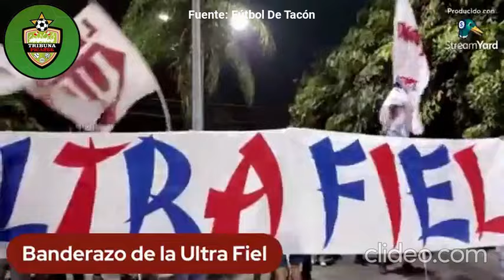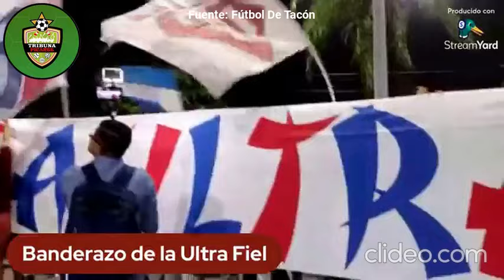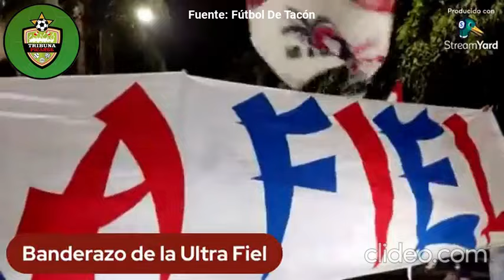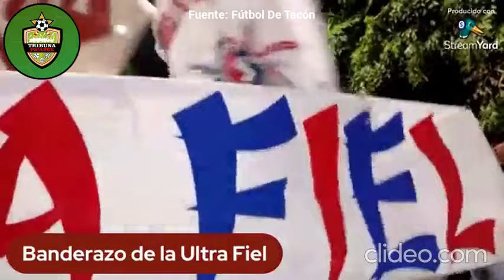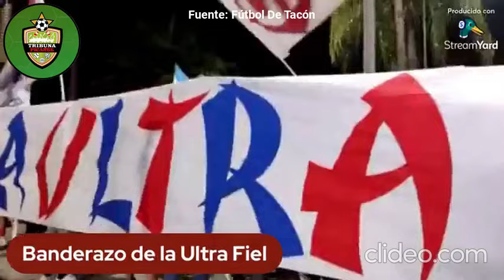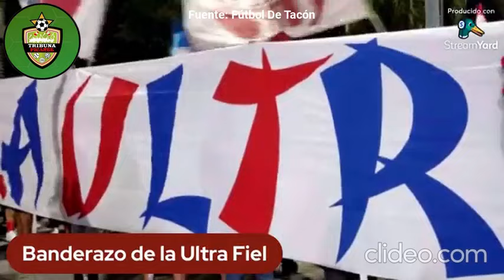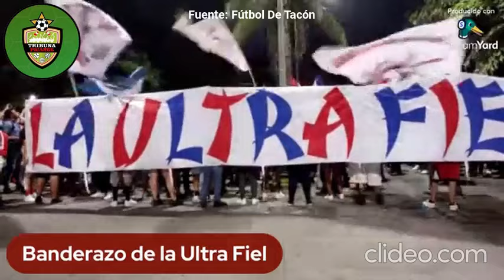Para que escuchen los rivales la mejor hinchada de Honduras es del Olimpia no hay más!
Nuestras aliadas de honduras nos traen el banderazo de los hinchas del olimpia de Honduras previo al encuentro de vuelta de la gran final del Fútbol Catracho.